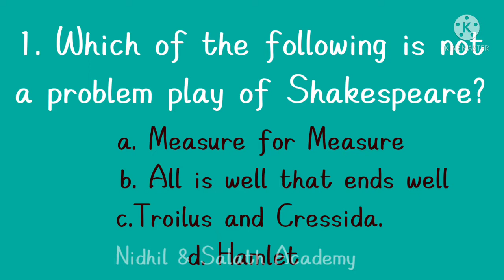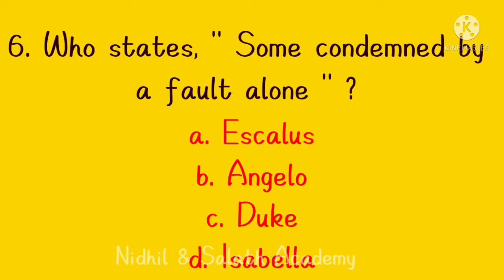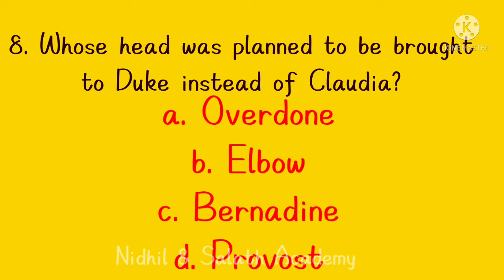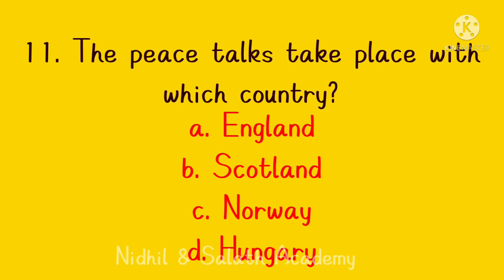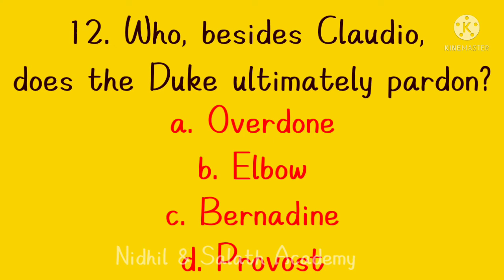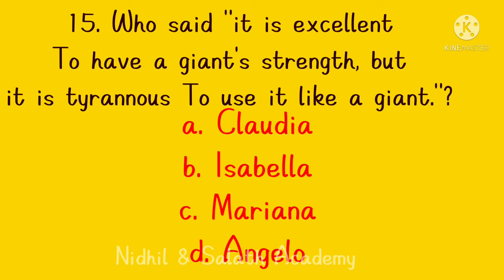15 Important questions from Measure for Measure for pgtrb, Net, Kvs and etc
You can revise for competitive exams using these questions from measure for measure